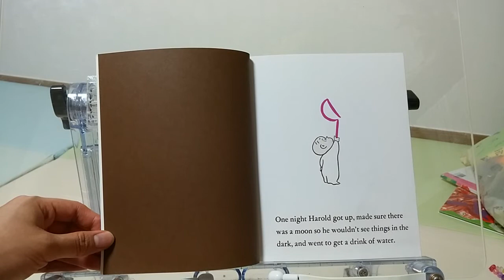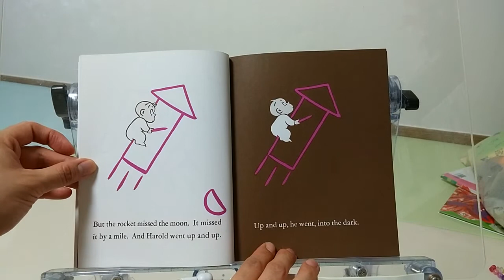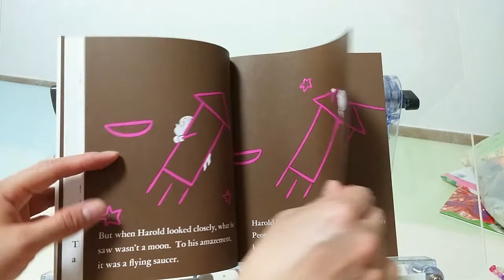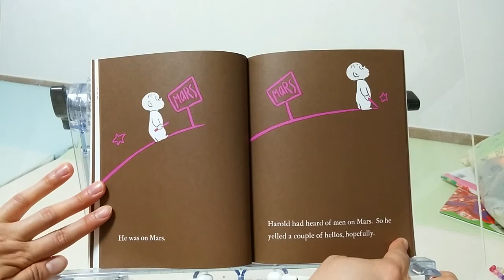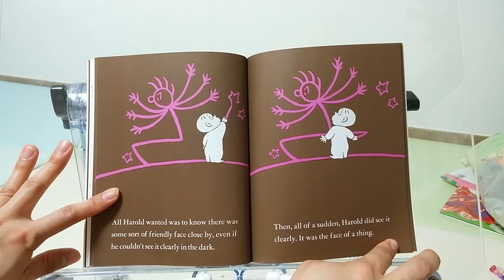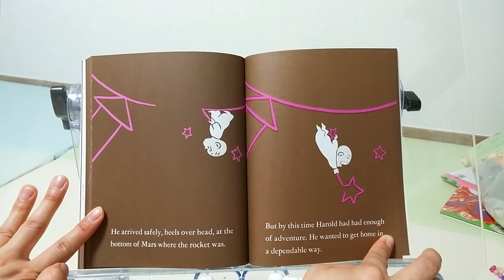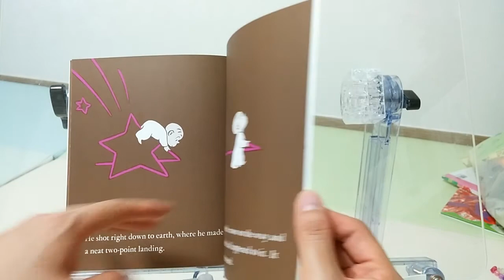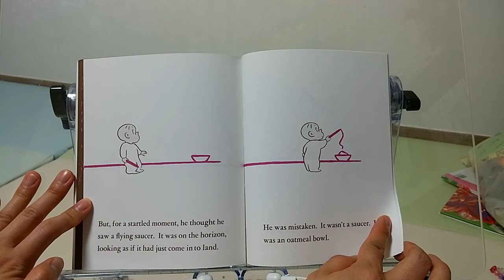소다이모와 함께 읽는 영어동화: Harold's trip to the sky